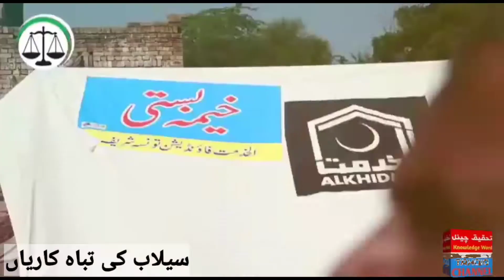Disaster of flood//سیلاب کی تباہ کاریاں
Salaam has pressed all over the country, the place of Macharia is water, sir Medicines are seen everywhere in Punjab's Peace and Balochistan. Gair's houses have been destroyed, they seem from all sides